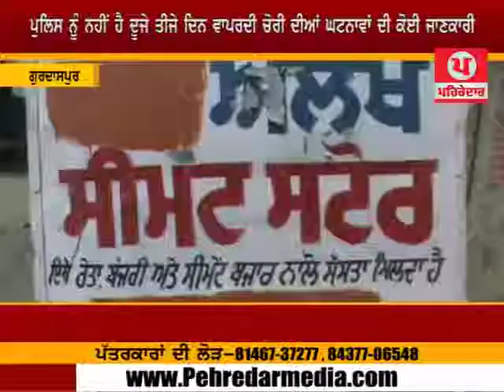ਗੁਰਦਾਸਪੁਰ ਪੁਲਿਸ ਨੂੰ ਇਲਾਕੇ ਵਿੱਚ ਹੁੰਦੀਆਂ ਚੋਰੀ ਦੀਆਂ ਵਾਰਦਾਤਾਂ ਬਾਰੇ ਕੋਈ ਜਾਣਕਾਰੀ ਨਹੀਂ